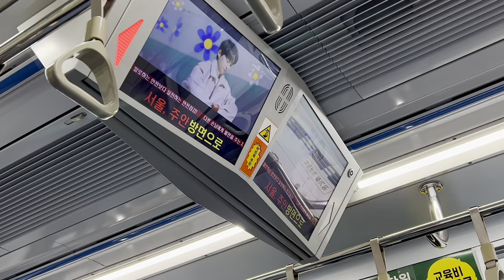인천1호선 부평역 도착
1월 8일 촬영